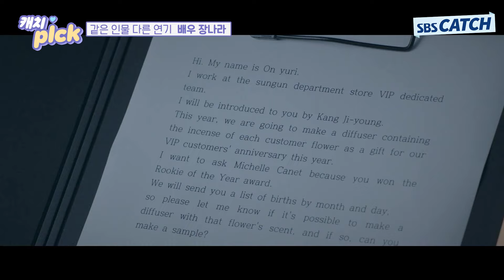어떤 장르도 완벽 소화😋 같은 인물 다른 연기로 씹어먹는 장나라♬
00:00 '황후의 품격' 오써니
05:43 'VIP' 나정선